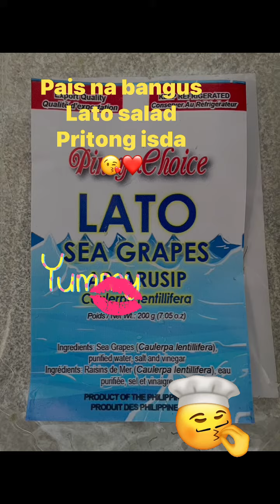Seaweed po. ytshortvideo#ytshorts2023 ilovecooking ilovecanada yttrendingshorts workhard#